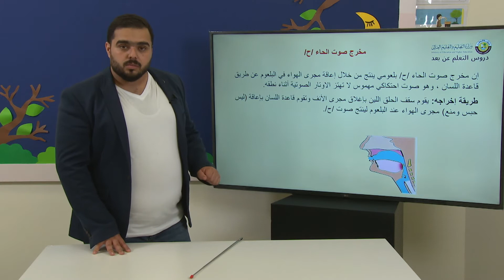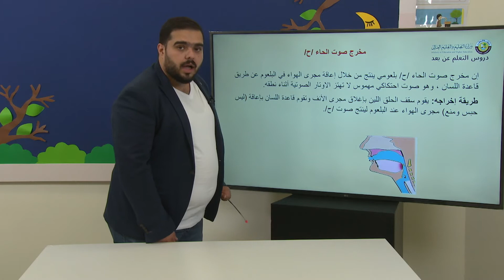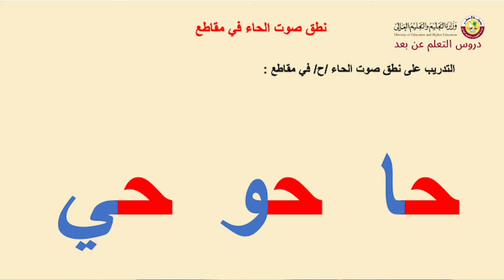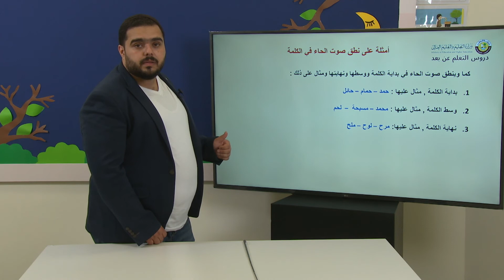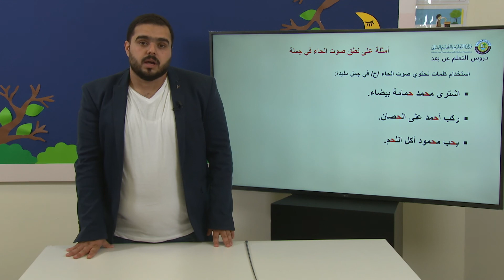الخدمات المساندة علاج النطق واللغة إصدار صوت الحاء